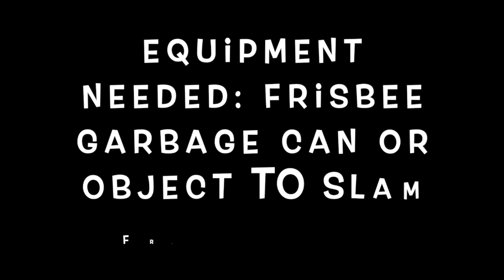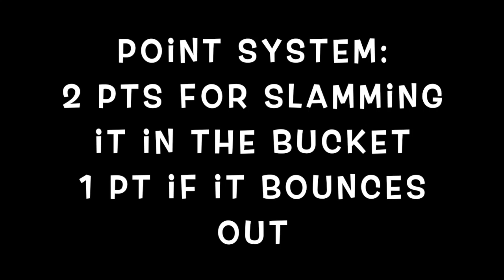Slam It!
Equipment needed: Frisbee, garbage can or oversized box, teammate/family member

Do your best and forget the rest :)